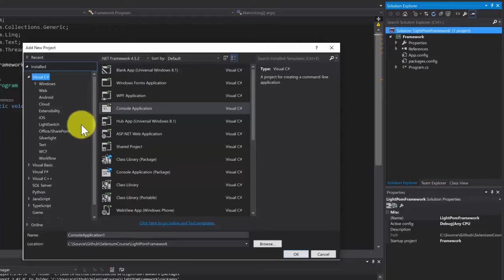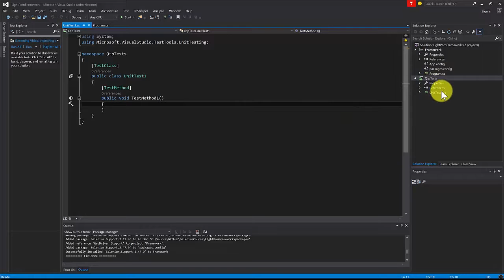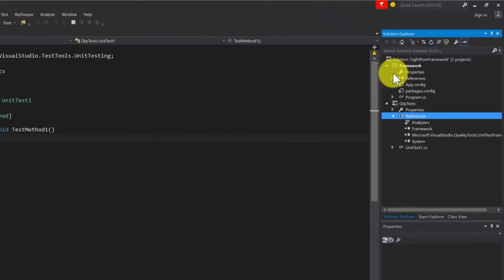8 How to create a unit test project and add a reference